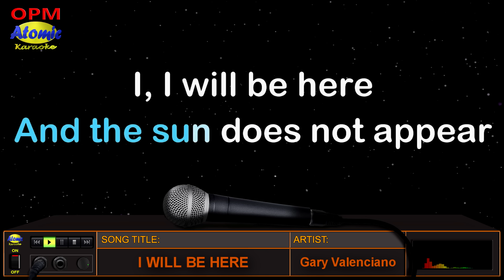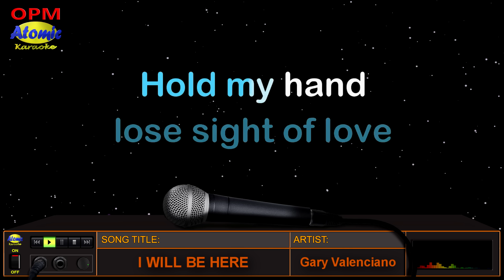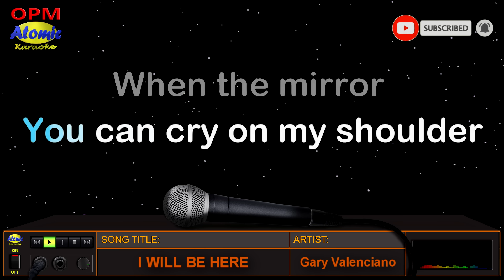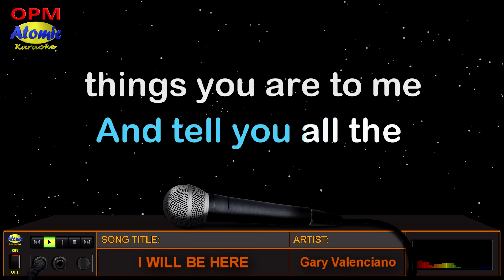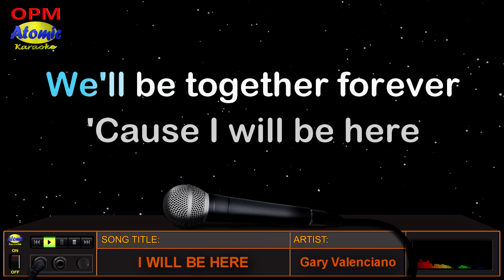I WILL BE HERE - Gary Valenciano (HD Karaoke)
Ang awiting "I Will Be Here" ay unang inawit ni Steven Curtis Chapman noong 1989 sa kaniyang album na "More to This Life".  Ito ay ginawan din ng rendition ni Gary Valenciano noong 2000 sa kaniyang album na "Revive".

_______________DETAILS:__________________
Music artist: Gary Valenciano
Video created by: Atomic Karaoke
Layout and Design created by: Atomic Karaoke